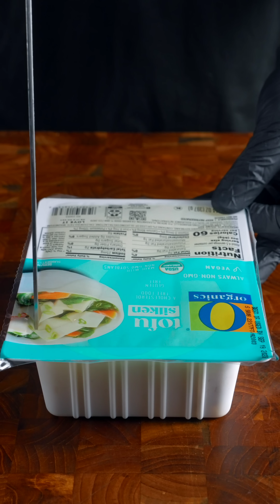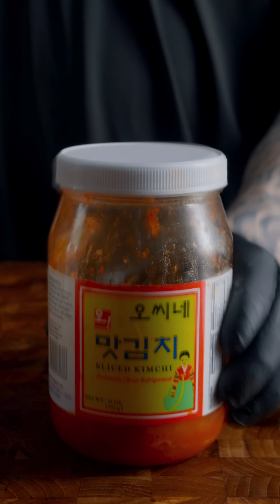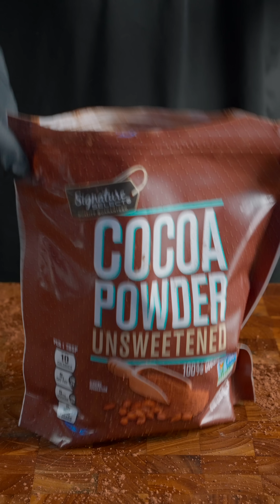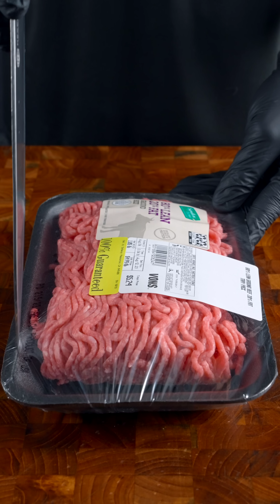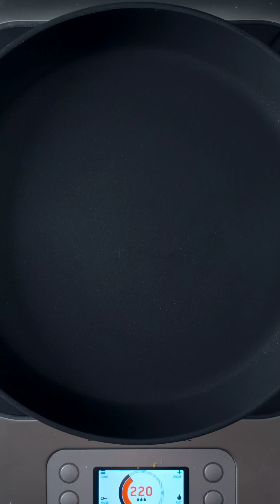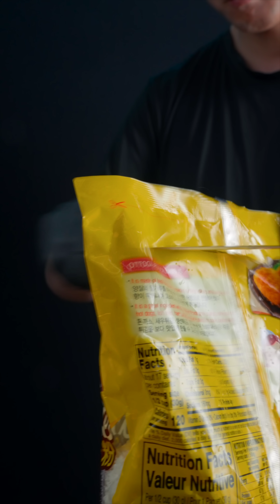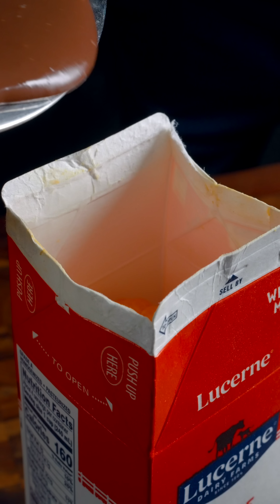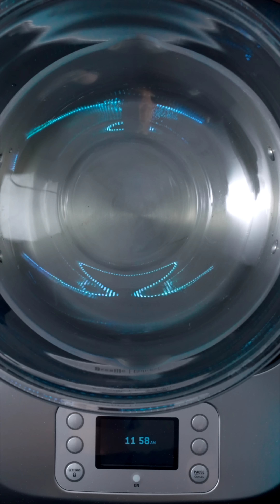Best of Zach Choi Foods | MUKBANG | COOKING | ASMR #49